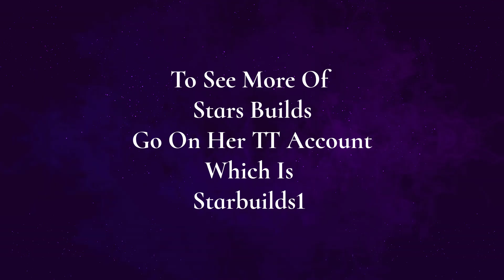Showcase - Queenlander build by Star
Star is back with another one of her fab builds
I haven't seen Star in such a long time
So sit back and enjoy the tour